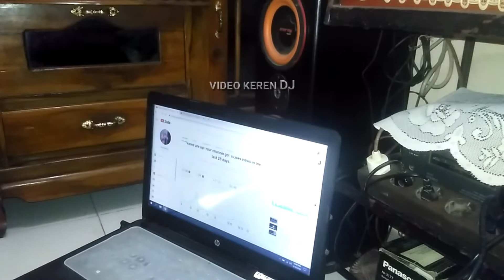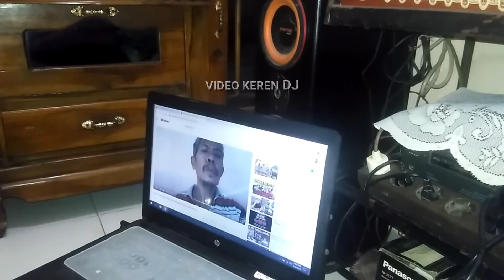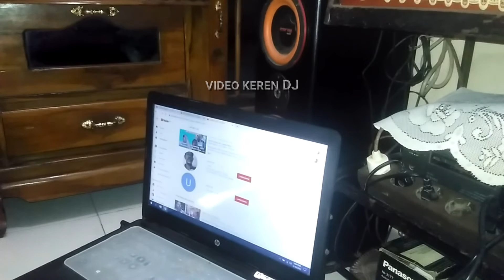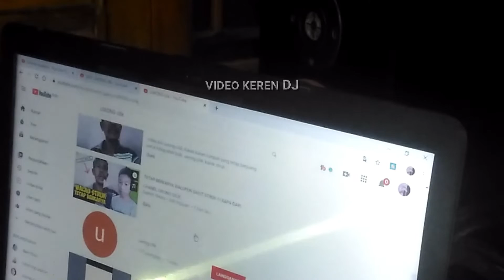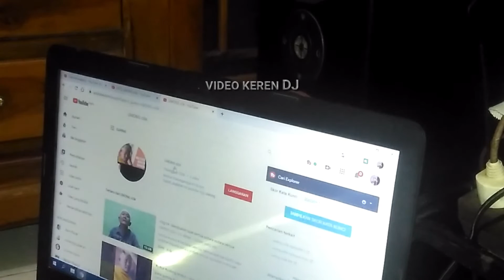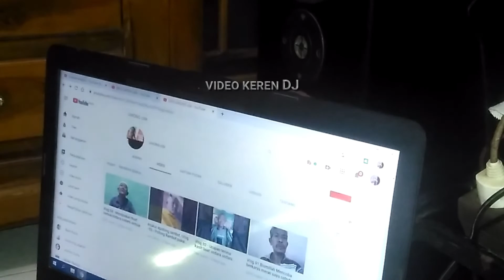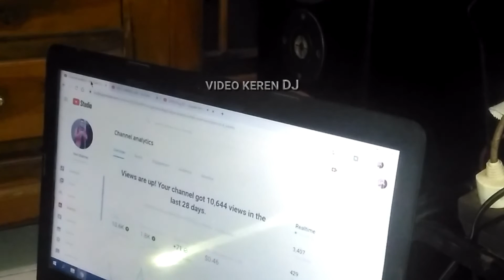GILA !! 30 CHANNEL UWONG cilik VIRAL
Sahabat youtuber apa kabar ni ...kali ini saya ikut ikutan bahas channel youtube yang lagi viral di media sosial UWONG cilik nama channelnya,bahkan hasil penelusuran di youtuber channel dengan nama UWONG cilik sangat banyak saya sempat menghitung GILA !! 30 CHANNEL UWONG cilik VIRAL

Channel yang di buat di tahun 2017 kini viral subcriber nya sudah ratusan ribu saya sangat salut namun yang bikin saya bingung kok banyak yang menyamai channel tersebut ...semoga bapak pemilik channel UWONG cilik sehat selalu dan barokah.

channel uwong cilik
uwong cilik
channel uwong cilik viral

Agar Channel ini semakin maju dan berkembang oke teman-teman semua terus berkarya ya ...

Temukan channel Video Keren Dj di